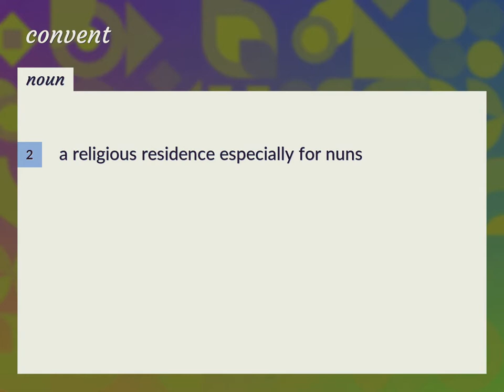Convents | meaning of Convents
What is CONVENTS meaning?